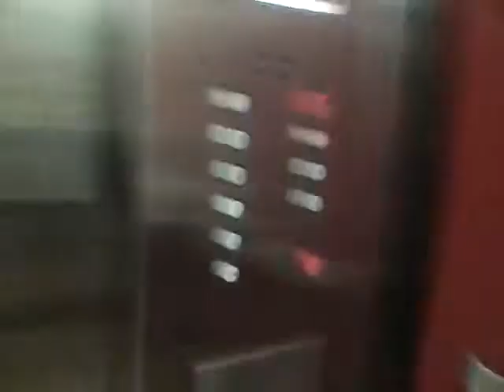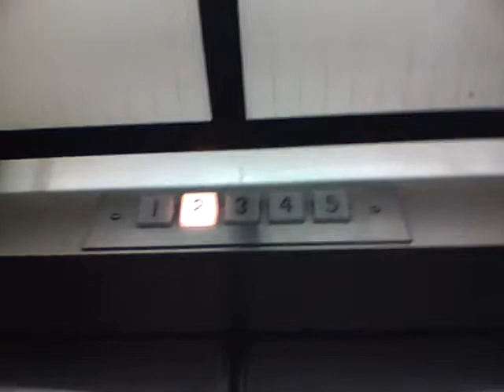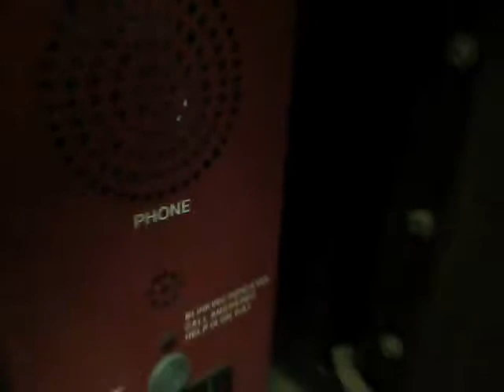The Classic Dover Elevator At The Center Of The Square Parking Garage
Filmed With Andrew